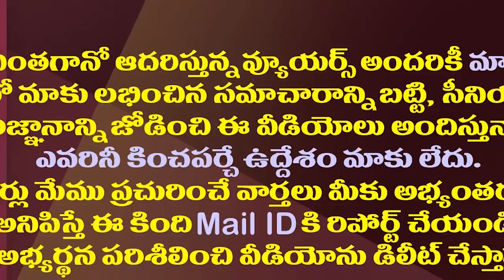అమరావతి పాదయాత్ర క్లైమాక్స్ లో చంద్రబాబుకు షాక్.!| Pawan And Somu Veerraju Gave A Shock Chandrababu